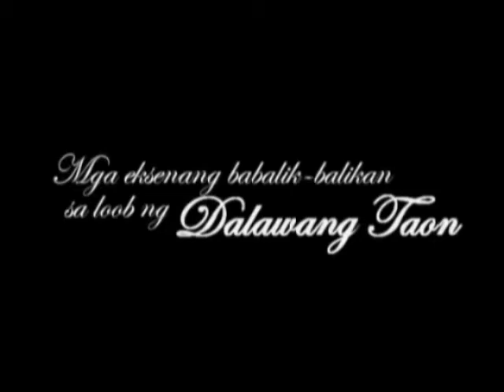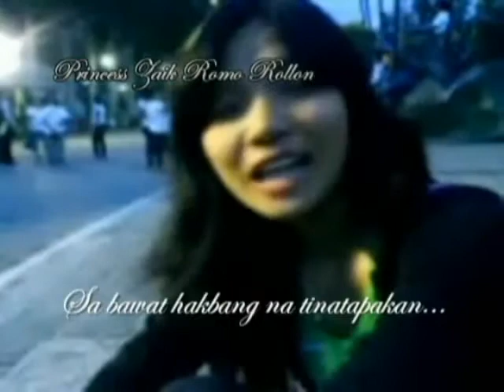Glenn-Joke - Episode 10 (Part 2)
JMK-DANN iBroadcasting